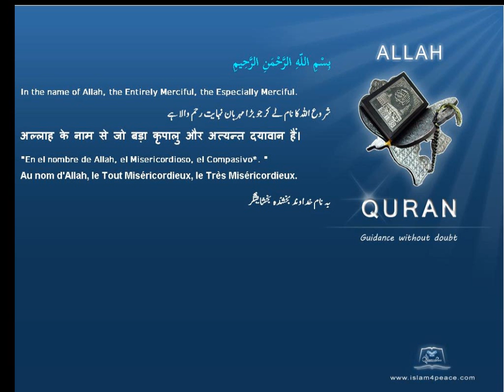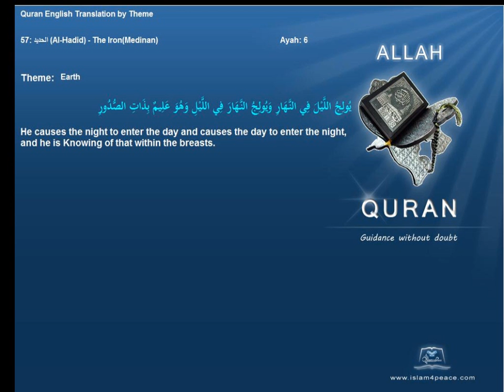أرض Earth Quran by Theme English Only